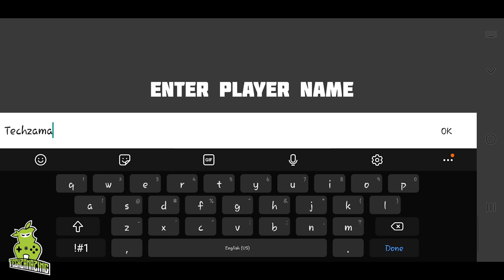Get Wrecked Gameplay Walkthrough (Android, iOS) - Part 1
Get Wrecked is now available on Android and ios, you can download through Google Playstore and iOS through Appstore.

Get Wrecked is a banger racing game embracing the contact element in motorsport. Expendable old stock cars from junk yard and gritty dirt tracks is a perfect formula for great action and lots of fun.